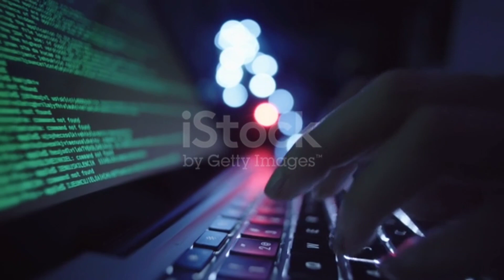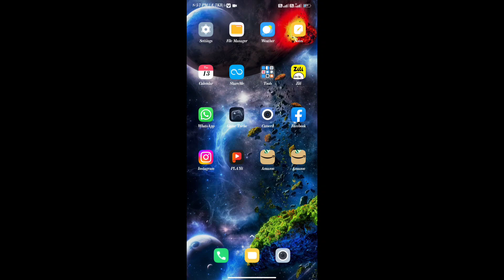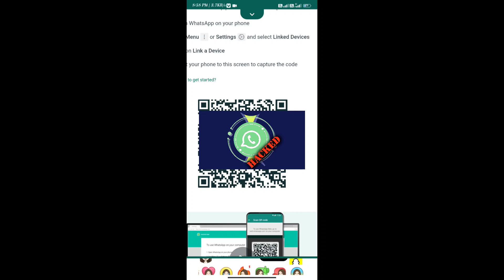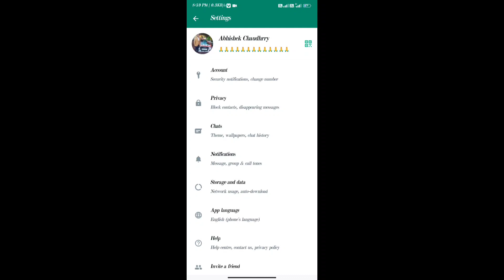Kisi Ka Bhi WhatsApp hack kaise Karen 2 minut mein